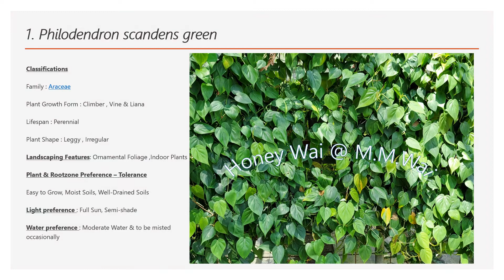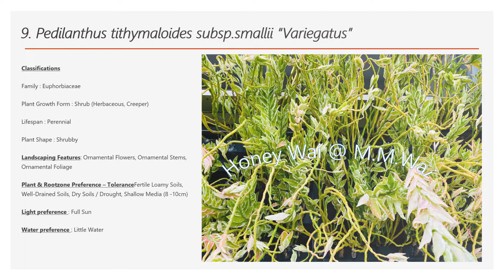☆ 10 Best Plants for Outdoor Green Wall/ Vertical Wall ☆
Here, I would like to share 10 Best Plants for Outdoor Green Wall/Vertical Wall which have been using in Singapore 🇸🇬 landscaping projects. Please share your experiences if you have grown these green wall plants and it would be my honour to learn from you too. 🤗🤗 UrbanHorticulture UrbanLandscape Greenwall VerticalWall SingaporeLandscape GardenerWai Honeywai ☆☆☆